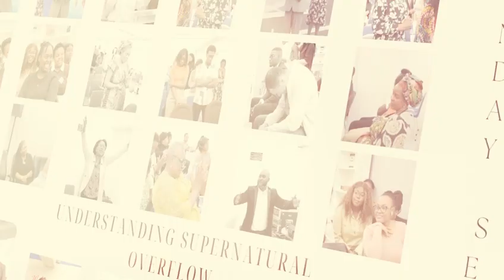Tongues of Fire Prayer Conference 2023 Infomercial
The level of excitement and expectation that people are having towards Tongues of Fire Prayer Conference 2023 sheduled to take to place @Living Stone World Worship Centre, Brussels is on the All-Time high. You definitely can't afford to miss the Tongues of Fire Prayers Conference '23 for anything in the world. Our guests are Pastor Julius ISIBOR, Pastor Alex EMOGHENE and Apostle Patrick WiILLIAMS. My wife and I are looking forward to receiving you and your loved ones the 13th to 16th of July 2023. Mark your calendars now to attend. Please Share and make this go viral.